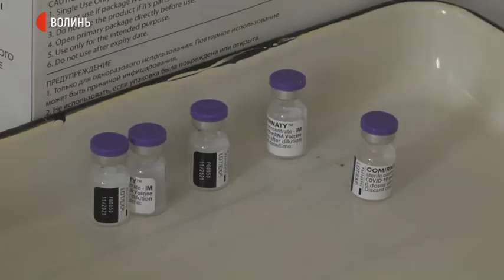В одному з чотирьох центрів масової вакцинації у Луцьку – черги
В будні дні у центрах масової вакцинації утворюються черги з охочих щепитися проти COVID-19, – розповів Суспільному медичний директор комунального підприємства “Медичне об'єднання Луцької міської тергромади” Віктор Пахарчук.